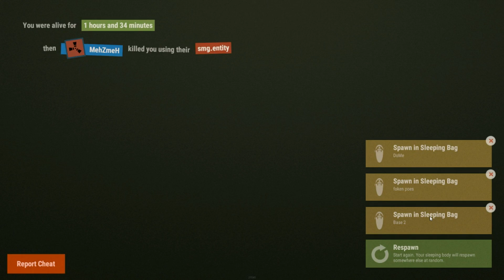Rust - PVP with //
When you PVP with a God. Or a scripter. Who knows :)

By PVP, i Of course mean that I stand there and watch while he kills everyone. I die most of the time, and occasionally hit a shot xDD

LootMule :P